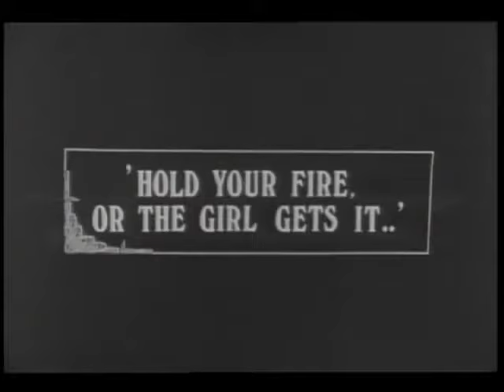The Deele - Shoot 'em Up Movies (Official Video)